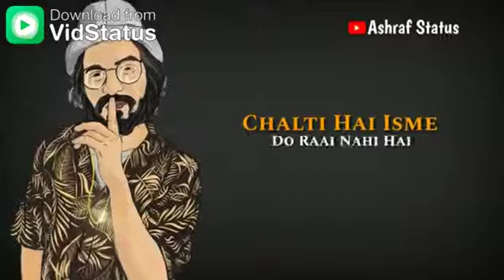Emiway Bantai || bohut hard || lyrics